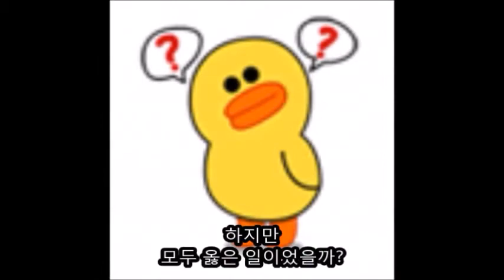군사정부의 혁명은 포퓰리즘인가? 4편(거지소탕, 재건국민운동)